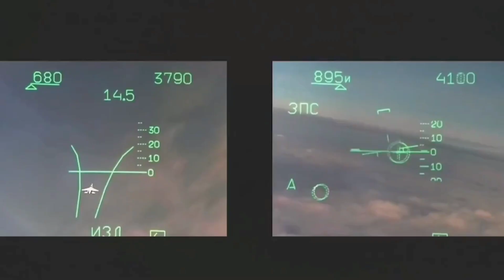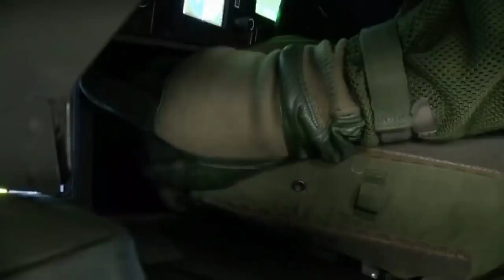PANTAS BERANI TERNYATA SELAIN PRANCIS ADA CAMPUR TANGAN NEGAR LAIN DI SUKHOI TUDM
Sebagai pesawat yang murah namun memiliki kemampuan tinggi sukhoi memang dapat memikat negara negara yang tidak mau totally menggunakan alutsita buatan mereka. Bahkan sebelum kebijakan caatsa diberlakukan sukhoi menjadi salah satu perusahaan pesawat tempur yang paling banyak penjualannya setelah Lockheed martin. Sukhoi juga mampu membuat perusahaan penerbangan eropa sulit mendapatkan pelanggan karena harga pesawatnya yang lebih murah.